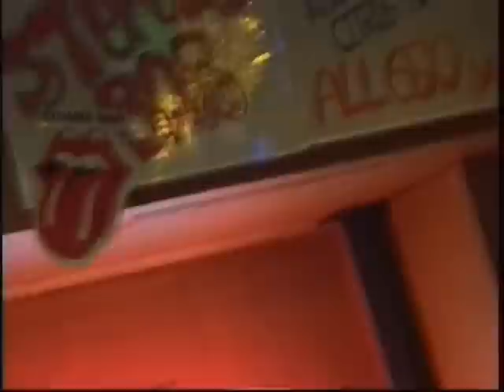大阪から来たmamoちゃん！（2012/9/14カンダーラ・ジャム・セッション）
肉ロックカンダーラのジャムセッション。
大阪からやって来たmamoちゃんがジャリーンジャリーンと
繰り出すレイヴォーンな重低音。
なんか嬉しくなりましたね。

mamo(vo,g)　名前教えて(g)
後藤文俊(b)　徳永康之(­ds)